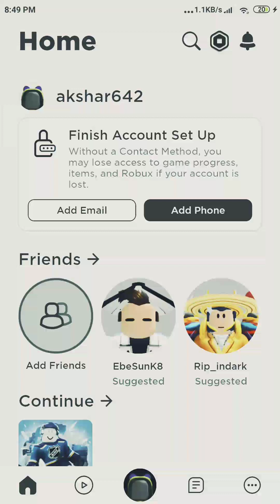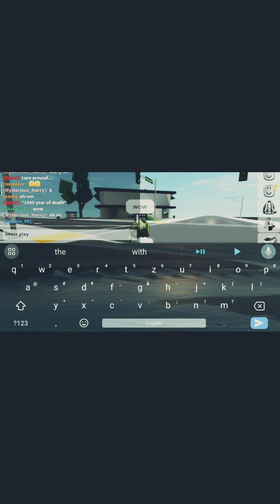roblox part 1